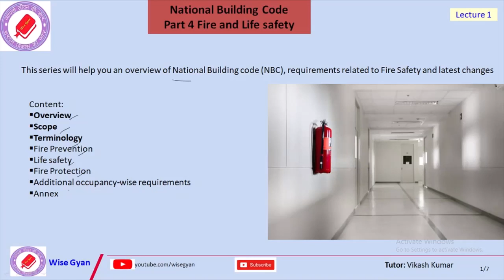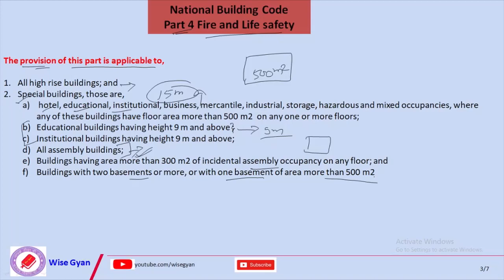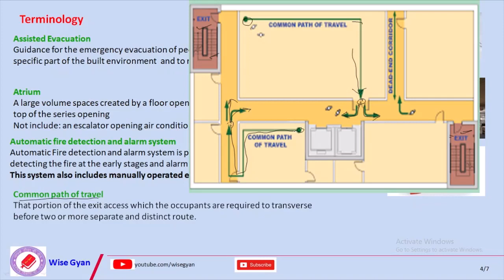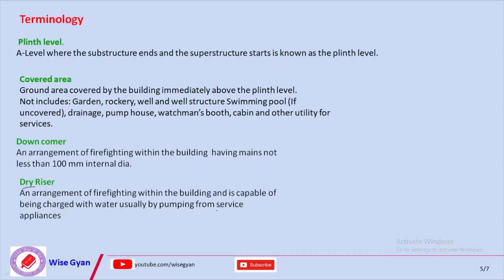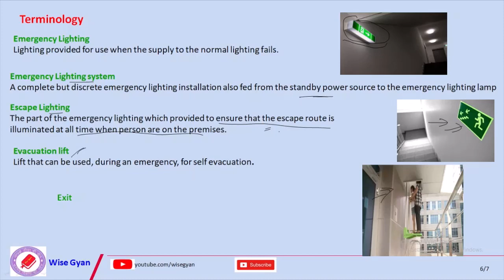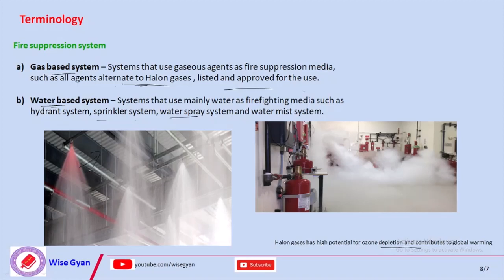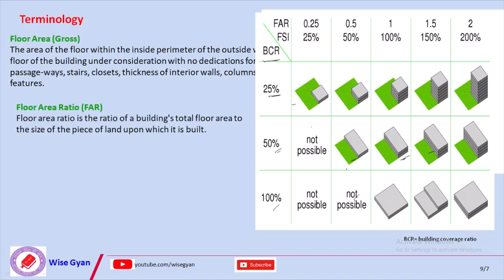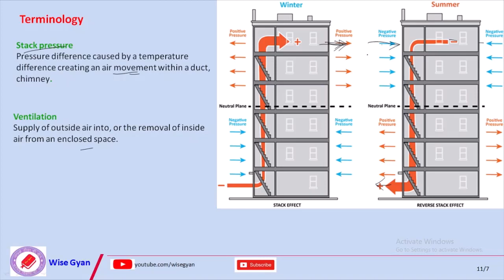National Building Code Part 4 Fire and Life safety || Lecture-1 || NBC Part-4 Fire and Life safety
UPI ID:- vikashkumar1508@oksbi

This series will help you an overview of National Building code (NBC), requirements related to Fire Safety and latest changes

I have discussed about some terminology like:
Assisted Evacuation
Atrium
Automatic fire detection and alarm system
Common path of travel
Plinth level
Covered area
Down comer
Dry Riser
Emergency Lighting
Emergency Lighting system
Escape Lighting
Evacuation lift
Exit
Fire resistance &Fire compartment
Fire resistance rating
Fire separation
Fire suppression system
Floor Area (Gross)
Floor Area Ratio (FAR)
High rise building
Horizontal exit
Means of Egress
Roof exits
Site Plot
Stack pressure
Ventilation
VOLUME TO PLOT AREA RATIO (VPR )